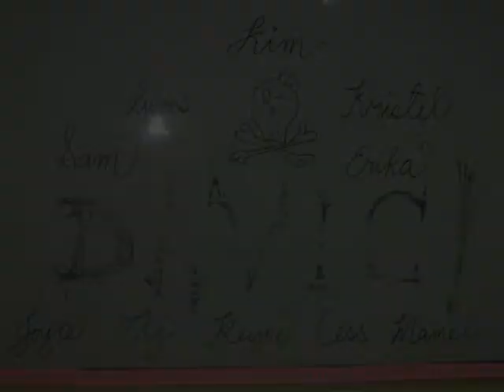Davic Trailer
Our trailer about a gang called Davic.